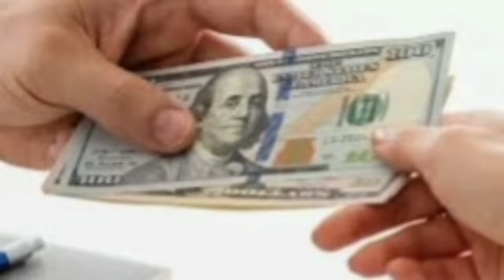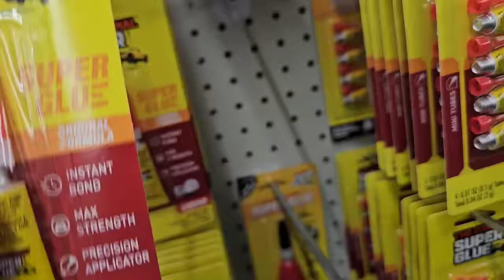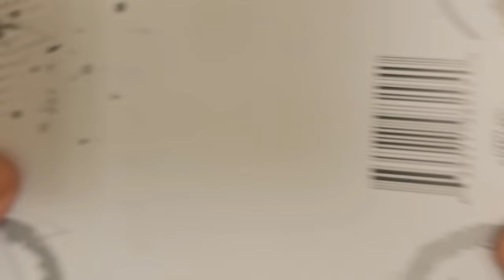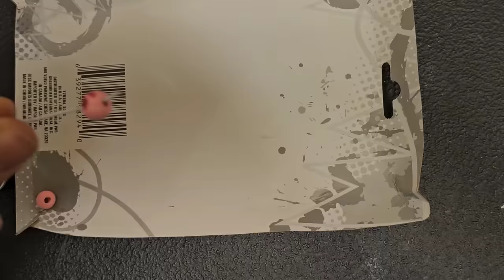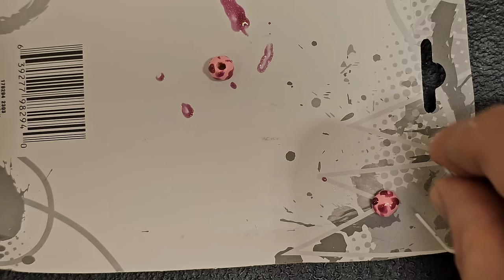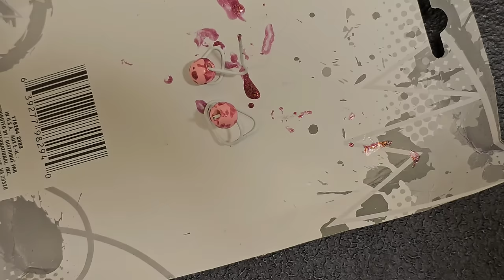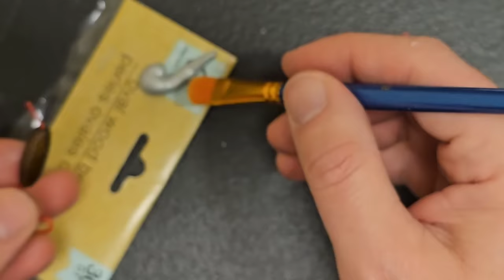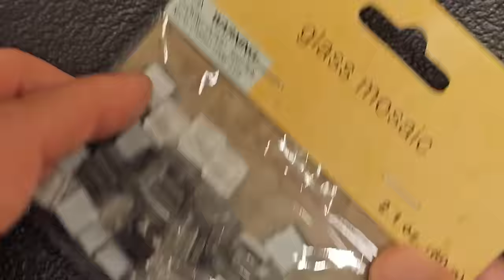DOLLAR * STORE * JEWELRY * HACKS!!!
Basic Pliers
Earring Hooks
Posts and Jump Rings
Paint brushes